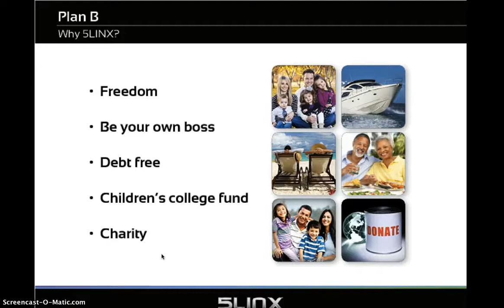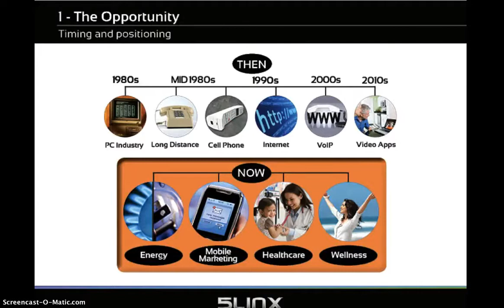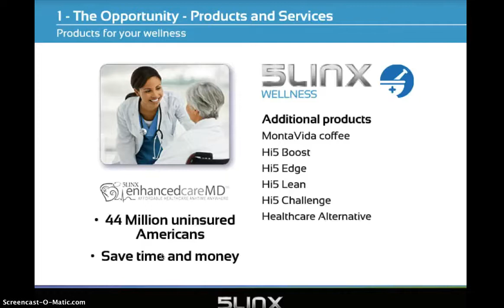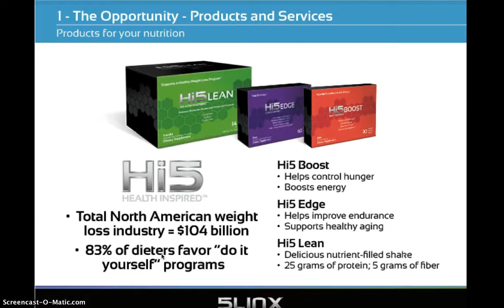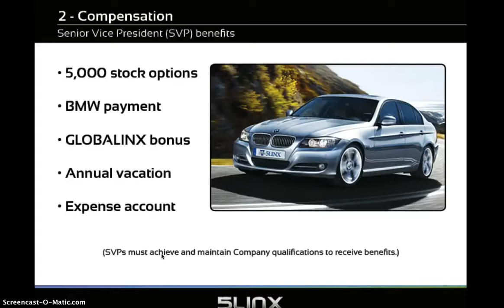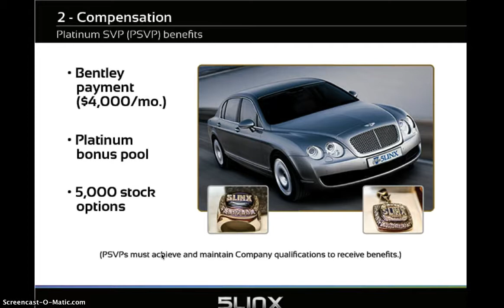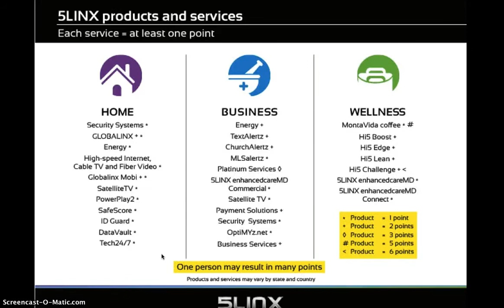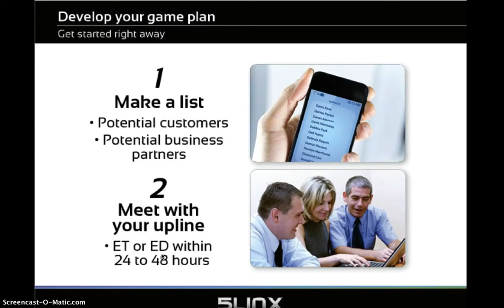5linx May 2014 New Presentation NEWEST by Thomas Felder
2014 is going to be an amazing year to be apart of 5Linx! Here is the newest Business Opportunity including the new compensation plan and our newest addition Hi5 Edge, Hi5 Lean and Hi5 Boost.